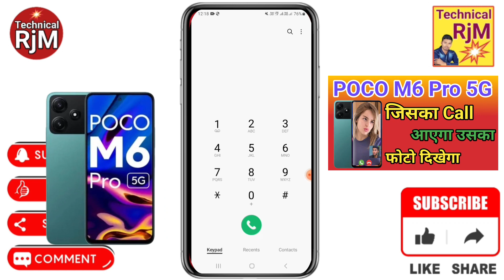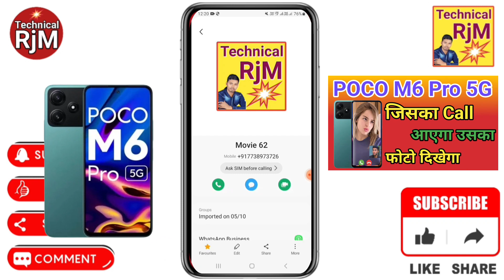How To POCO M6 Pro 5G Caller Theme Dialler Change Call Screen Per Apna Photo Kaise Lagaye on POCO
About Video.How To POCO M6 Pro 5G Caller Theme Dialler Change Call Screen Per Apna Photo Kaise Lagaye on POCO M6 Pro 5G

Queries Solved
 POCO M6 Pro 5G,
POCO M6 Pro 5G Caller Theme,
POCO M6 Pro 5G Caller Theme Dialler Change,
Call Screen Per Apna Photo Kaise Lagaye on POCO M6 Pro 5G,
POCO M6 Pro 5G call aane par photo kaise lagaye,
POCO M6 Pro 5G call screen par photo kaise lagaye,
POCO M6 Pro 5G phone me number par photo kaise lagaye,
POCO M6 Pro 5G how to set photo on contact,
POCO M6 Pro 5G photo call screen,
POCO M6 Pro 5G call screen par photo kaise lagaye bina app ke,
POCO M6 Pro 5G phone aane par photo kaise lagaye bina app ke,
POCO M6 Pro 5G phone aane par photo kaise set kiya jata hai,
POCO M6 Pro 5G contact par photo kaise lagaye,